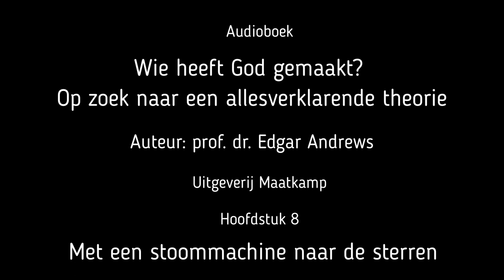Hoofdstuk 8 van 'Wie heeft God gemaakt?'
Titel: Met een stoommachine naar de sterren
Ondertitel: Tijd en de Godhypothese